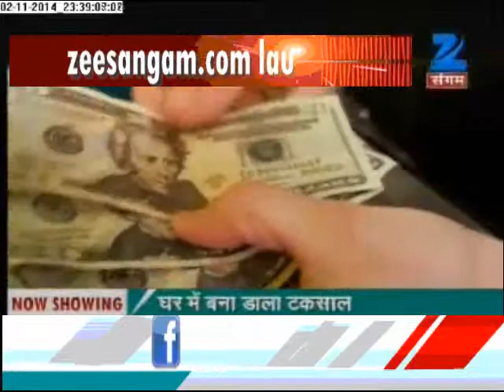World's Most expensive burger !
Burger, often makes you drool ! Burger is said to be the most liked Junk food. And now, there is something new for you. Yes, A burger of 1.85 lakhs, isn't it unbelievable ? but yes, its true. A restaurant Chalsi of England has made the most expensive burger. Detail news on Zee Sangam